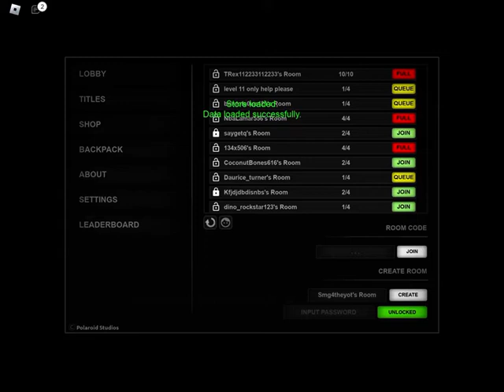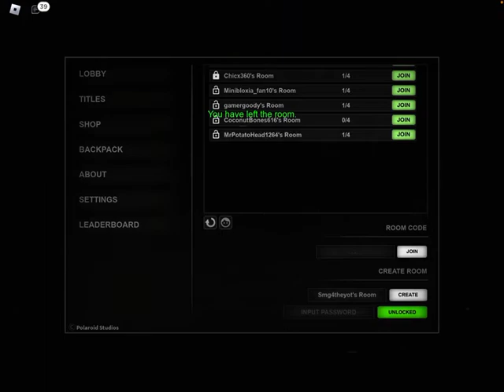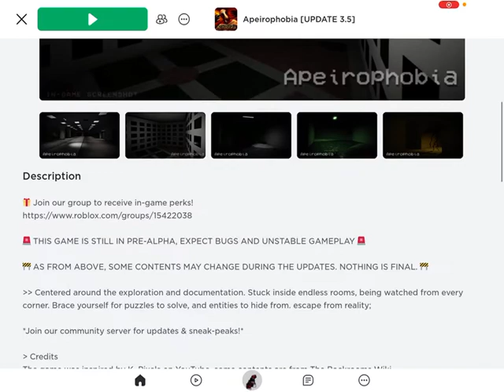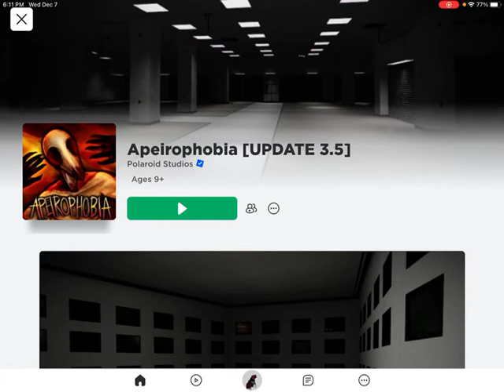How to survive the backrooms